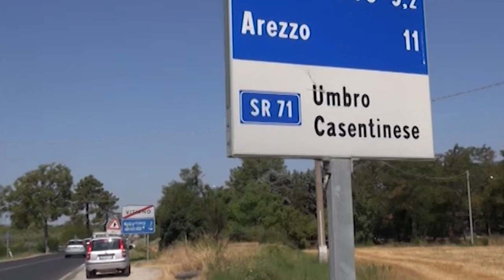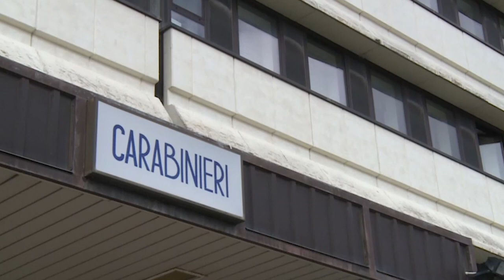Furti a Castiglion Fiorentino (Ar), l'appello del sindaco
Era partito dai social l'appello del sindaco di Castiglion Fiorentino Mario Agnelli in merito ad una serie di furti in abitazione, tra queste anche quella del noto veterinario Alberto Brandi, per esortare i suoi concittadini a denunciare e segnalare ogni movimento sospetto.
“Colpi tra le 18 e le 20 e caccia ai contanti” – aveva detto Agnelli.